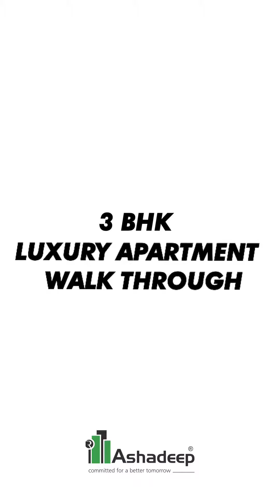Ashadeep Rainbow 3BHK Luxury Flats Jagatpura, Jaipur @42.50 Lakh only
No brokerage